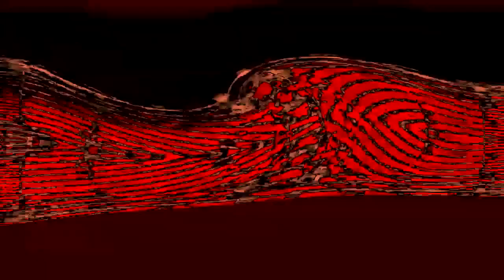(REQUESTED) Klasky Csupo In E-Major 763 Render Pack Collection Extended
Requested By Khaled Istatieh
Uploaded On 1080p60.
Who's Doing Extended^2? Hello, It's Me! I Created This Video By Myself, Because It Was On My Mind And I Wanted To Create It.